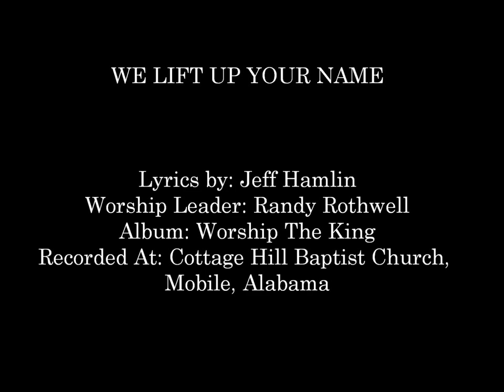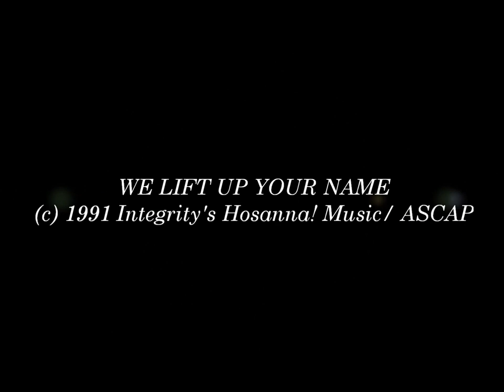Randy Rothwell- We Lift Up Your Name (Hosanna! Music)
ALBUM: WORSHIP THE KING

HMD035